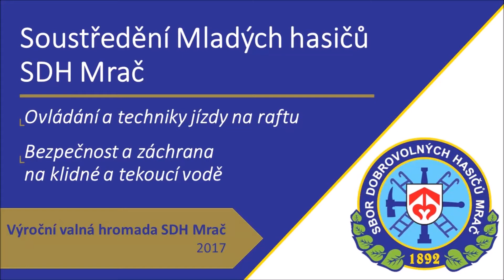Soutředění na raftech - Mladí hasiči SHD Mrač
Výcvik mladých hasičů:
Ovládání techniky jízdy na raftu, , první pomoc a bezpečnost a záchrana na klidné  a tekoucí vodě